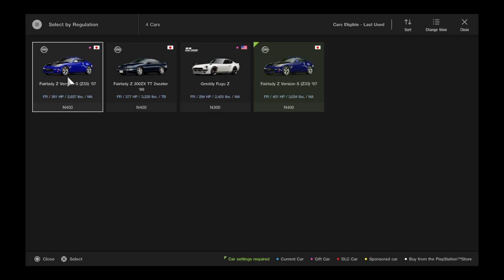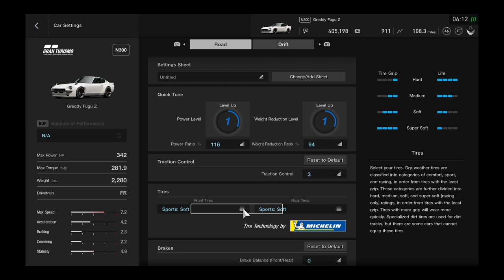Gran Turismo®SPORT Z Heritage Race 1